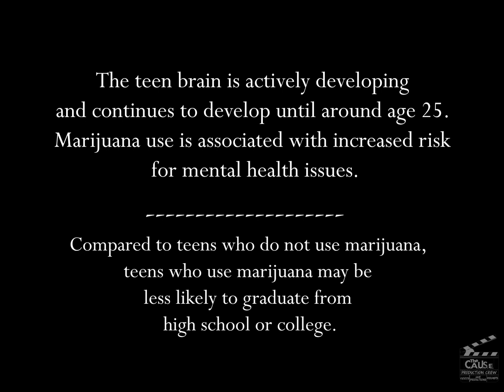What Can Drugs Do to Youth?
Join some of the younger members of The Production Crew in their short film highlighting the effects of drugs on youth. The story juxtaposes the before and after of a fictional kid who starts doing drugs.